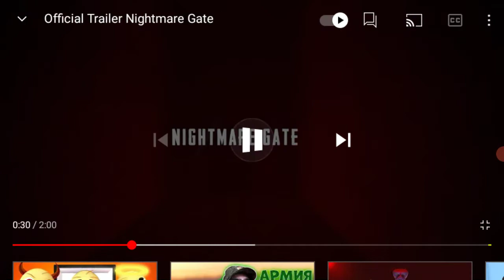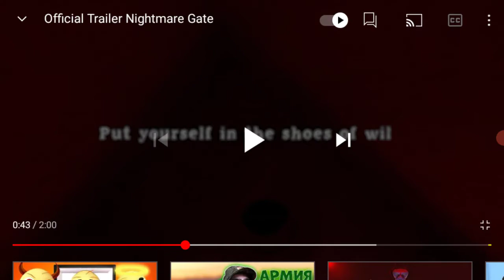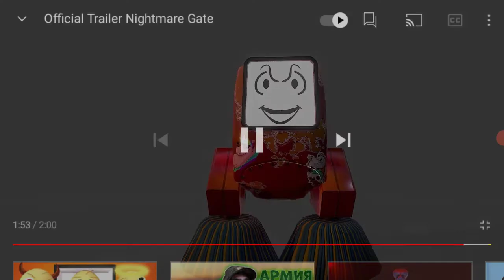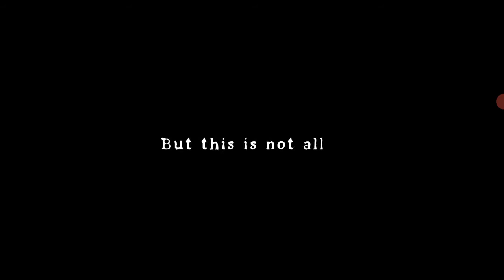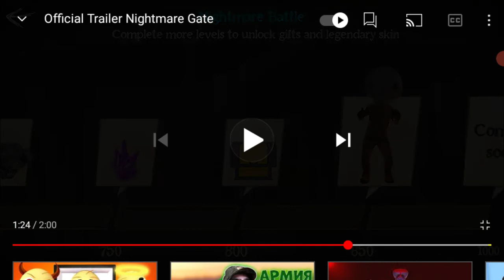(1)вишел трейлер Кошмарних Ворот(2)и разбор трейлера